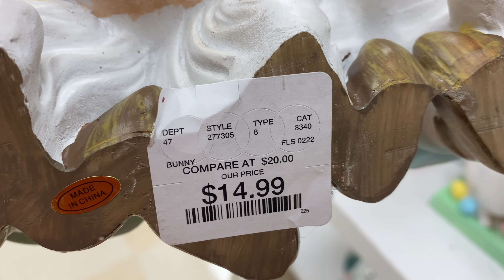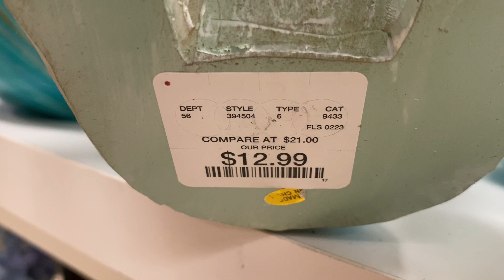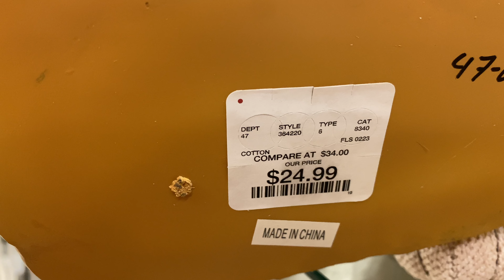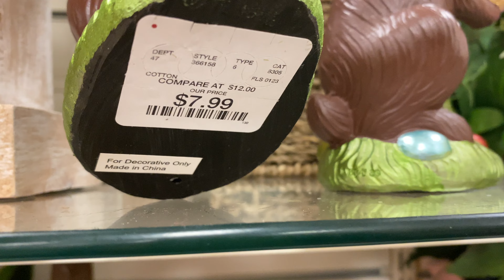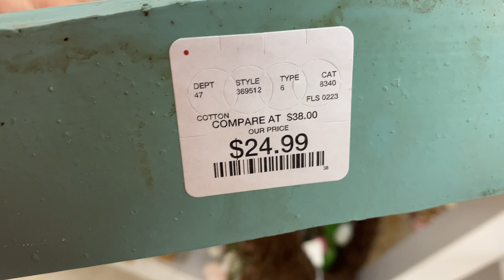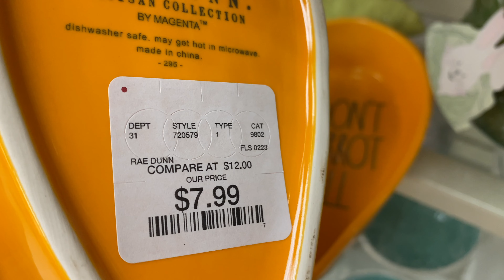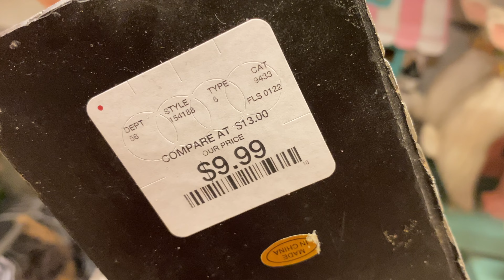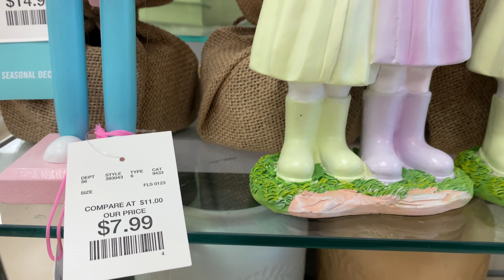HOMEGOODS EASTER DECOR 2023 | New Easter Decorations Walkthrough at Homegoods Shop With Me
So much Easter decor at HomeGoods 2023!

Printable Holiday Games ↠